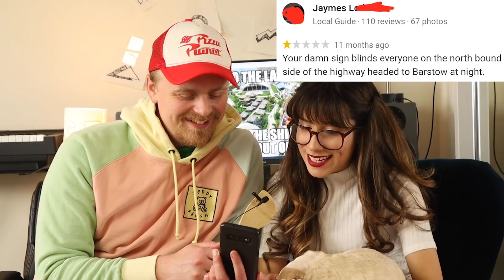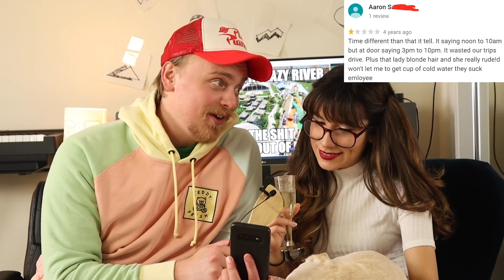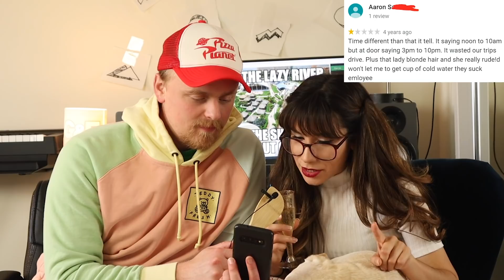Reading Hilarious Small Town Theme Park Reviews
in this latest iteration of the small town reviews series we look at some small town reviews. haha bet you didn't see that coming you dumb dummy hahaha got you so good.

Gus Johnson plays all sorts of characters, from Mitchell Robbins to JK Rowling to some guy in God's Country to Imbiamba Jombes to filming videos with his mom to the Gus & Eddy Podcast to small town reviews to I don't know why I am writing this. I am Gus. I wrote this. Eddy Burback and I make it and it's ok.